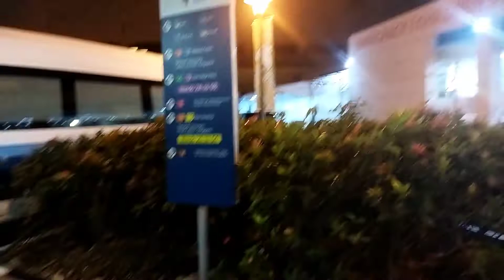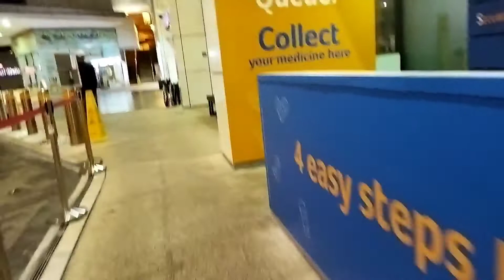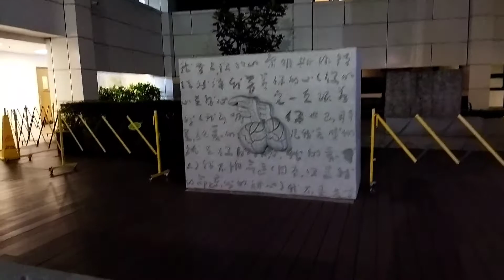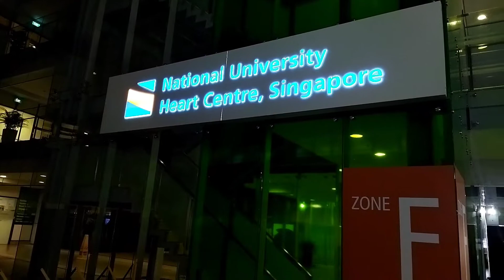DINALA SA HOSPITAL ANG ALAGA KO